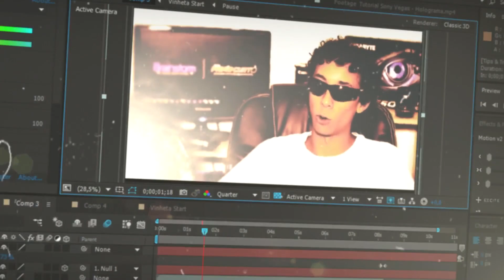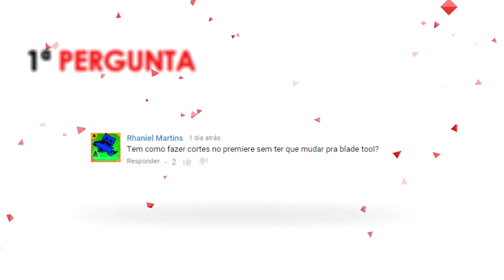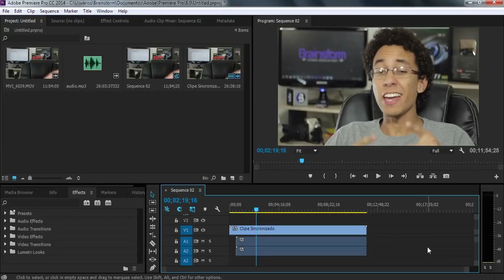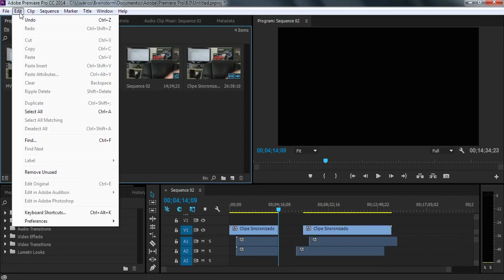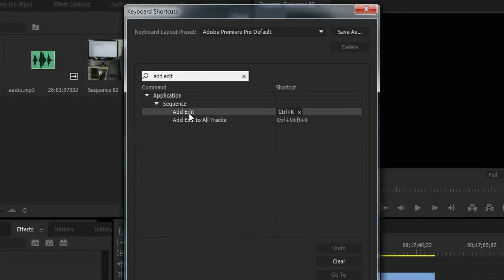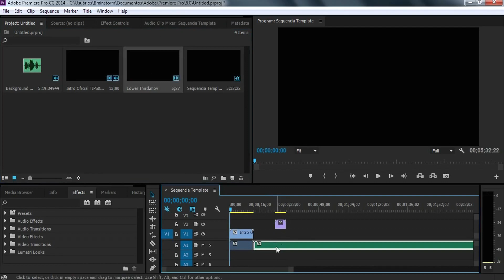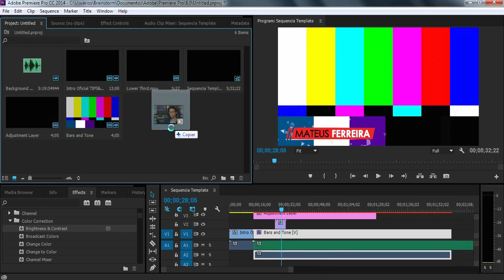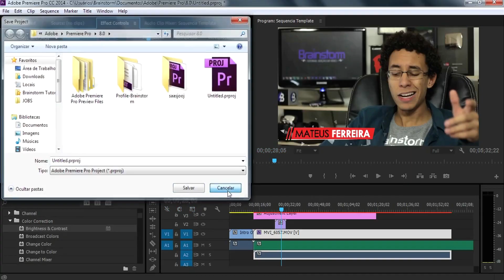Conheça alguns SEGREDOS do ADOBE PREMIERE! // TIPS&TRICKS #33